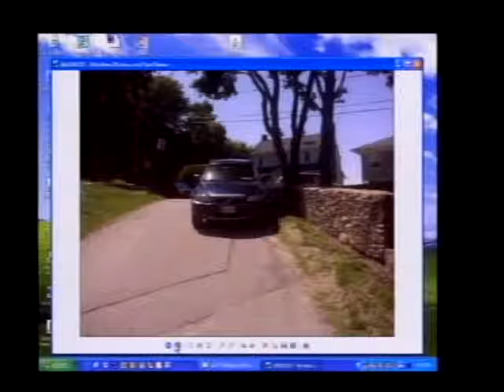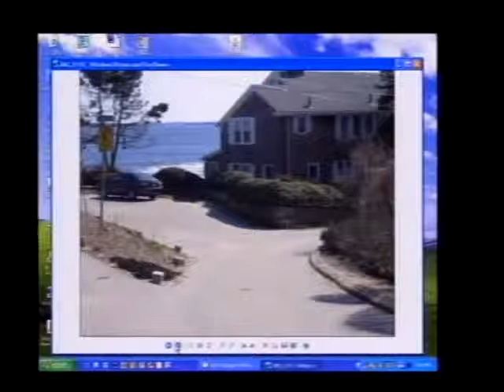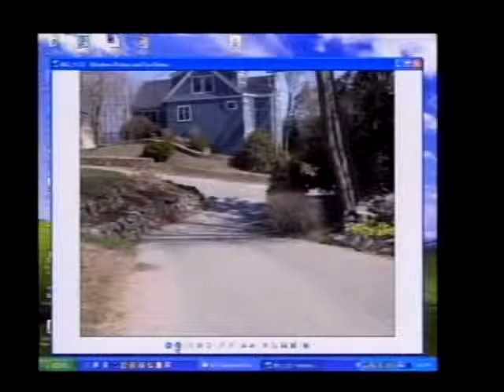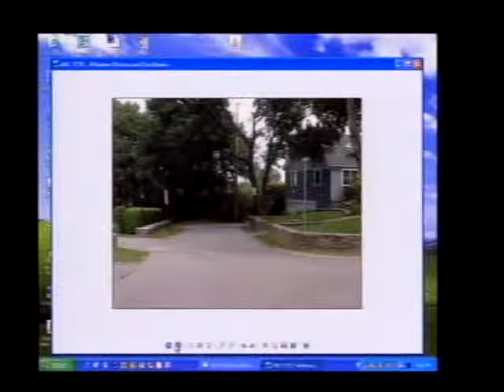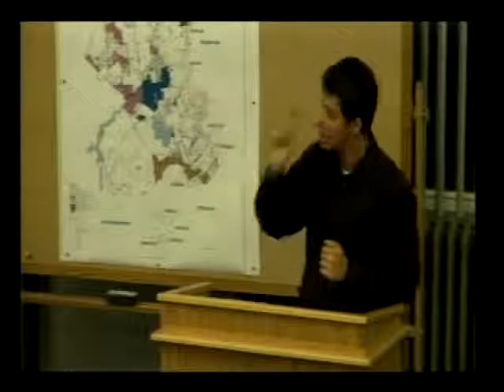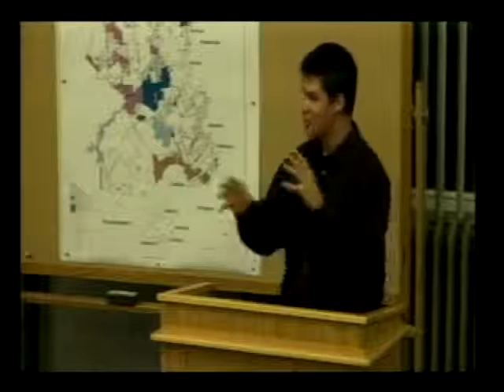TC November 9, 2009